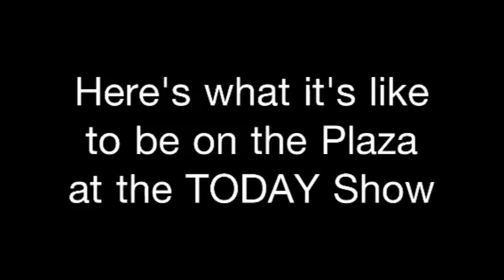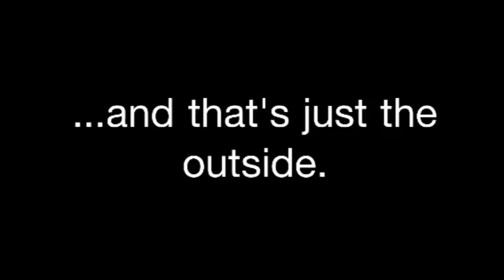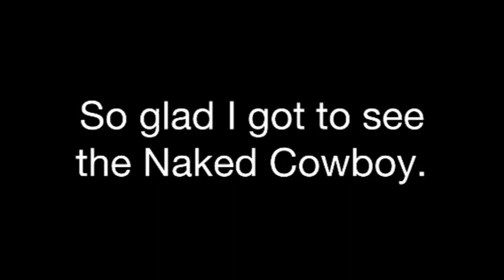Inside and Out with TODAY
Behind the scenes of the TODAY Show in New York.